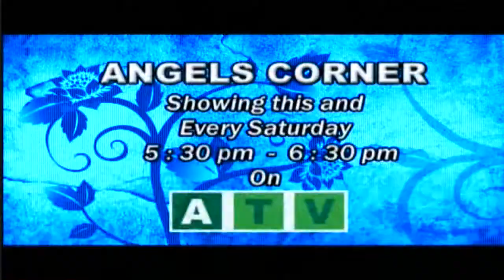Agudiemu Nsem 17 09 14 Part 3 1